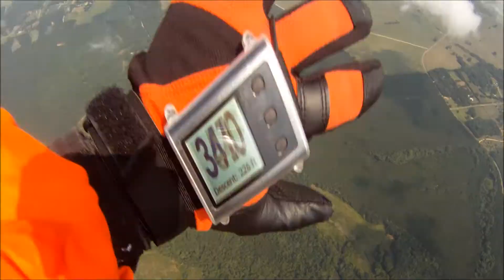Freedom flying with Sommer - first jump and little rusty